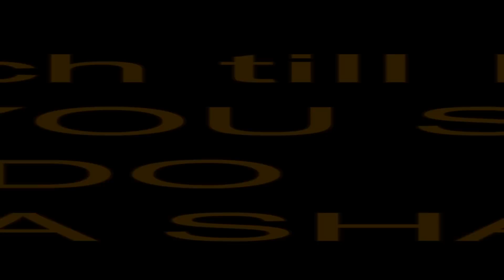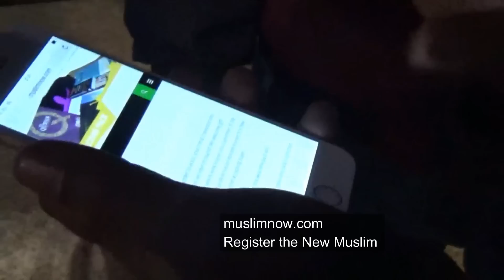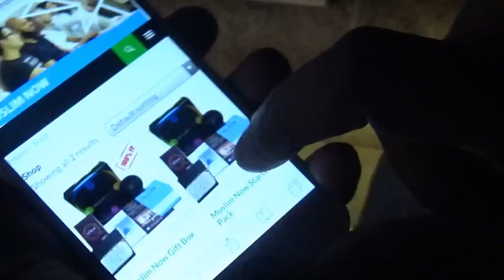Night Dawah Leicester Square! What to do after a Shahada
Brother Samer initiated the Dawah team in Leicester Square who all gather  every Wednesday at Leicester Square.  Please watch video and see what you should do after a Shahada is taken.